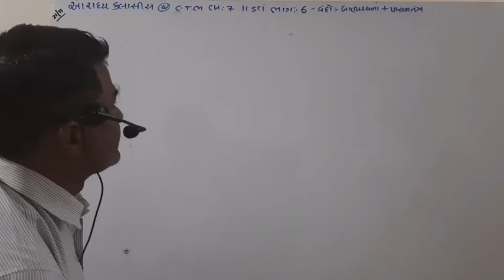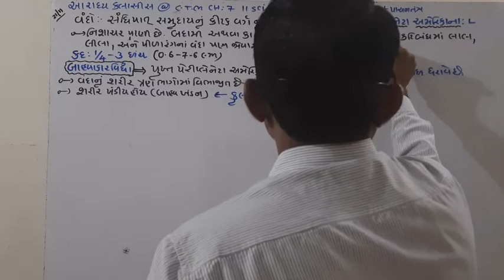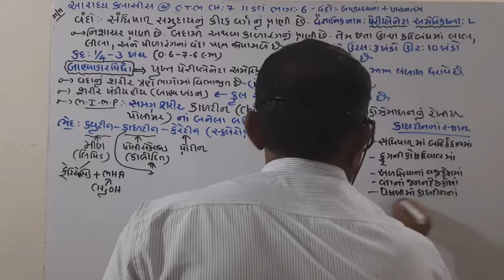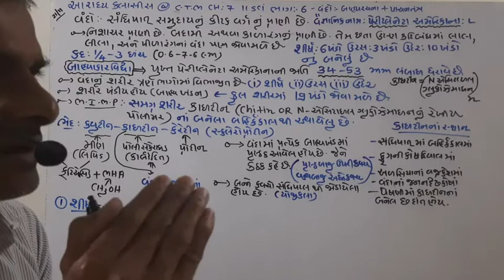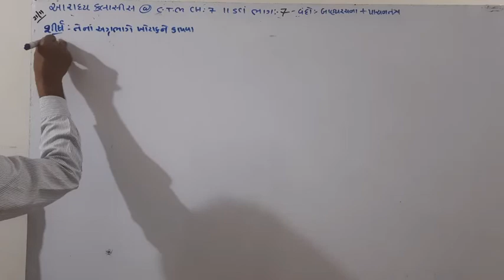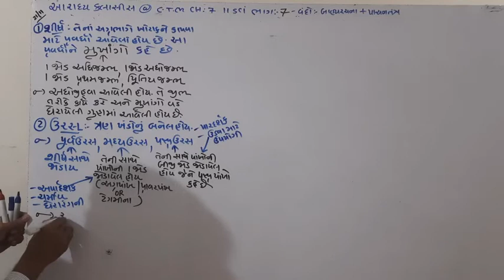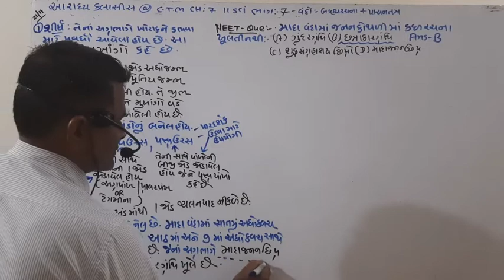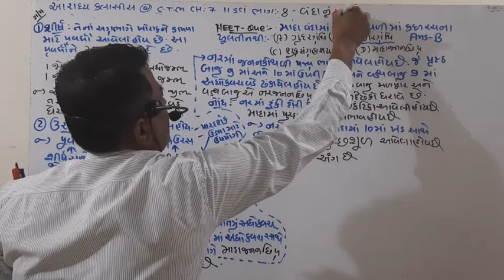CLASS 11 CHAPTER 7 BIOLOGY PART 5 BY S.R SIR AARADHYA CLASSES G.M